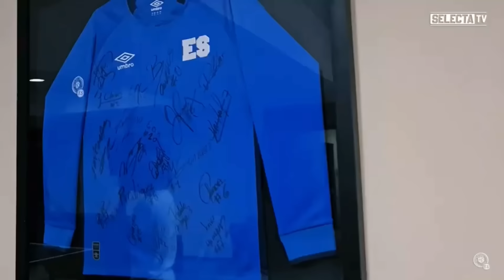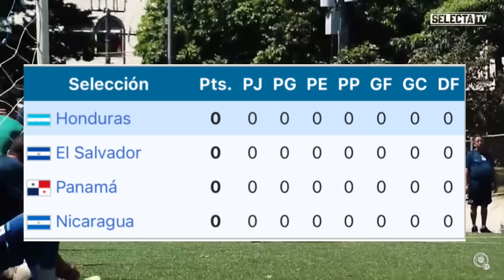Convocatoria DE LA SELECTA PARA JUGAR VS PANAMÁ, HONDURAS Y NICARAGUA CONVOCATORIA PRELIMINAR SUB20